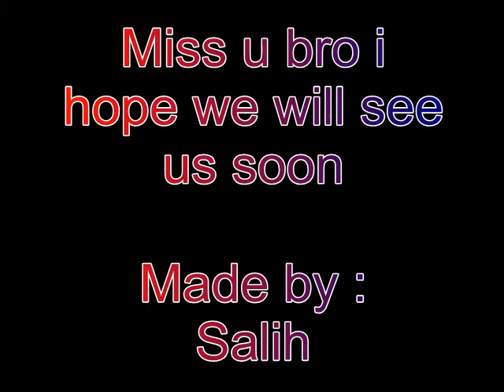Salih and Ray Bro´s 4 Ever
Raymond Love ya brother...